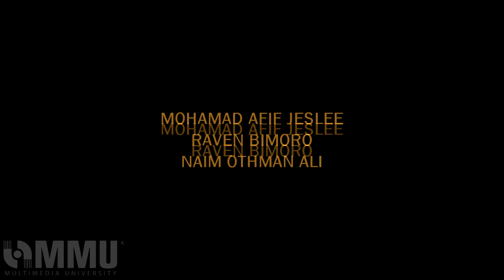Star Wars: The Final Trilogy - A Motion Graphic Story -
Team "Trio Cat Bug Doh" Presents
STAR WARS: THE FINAL TRILOGY.

Produced by:
 - Creative Supervisor: AJ Jeslee
 - VFX Animator: Raven Bimoro
 - Visual Arts Artist: Naim Othman Ali

AFX11 2017,
@Multimedia University, Cyberjaya, Selangor Darul Ehsan, Malaysia.

About this animation:
This motion graphic animation served as our final presentation assignment for our 2nd Beta year.
For all intent and purposes, this animation event is purely a work of fiction, even though the dates and location are real, it was just an idea that's bound to be written about.

However as for myself, AJ; I'm a fan of Star Wars Universe via the movie trilogies, video games, animated series and also the Expanded Universe.
I do hope that somehow in the actual future of 2019, there will be this extravaganza event to celebrate Episode IX arrival.

[P.S. Typography mistake for 'XI' is 11, and it was suppose to be 'IX' is 9. Sincere apologies. This typo will be corrected.]